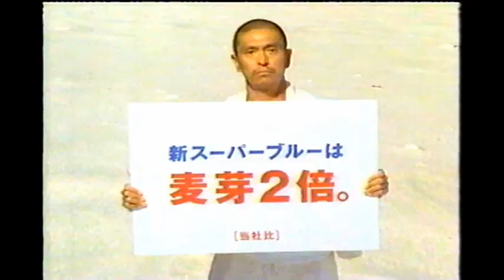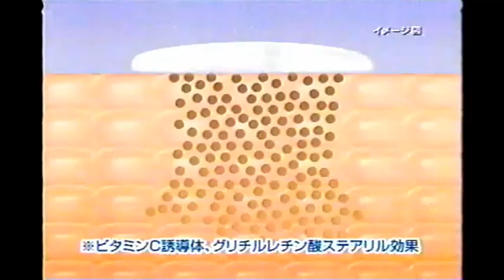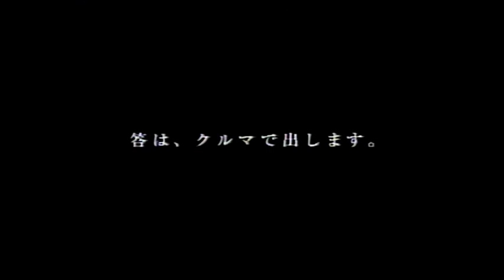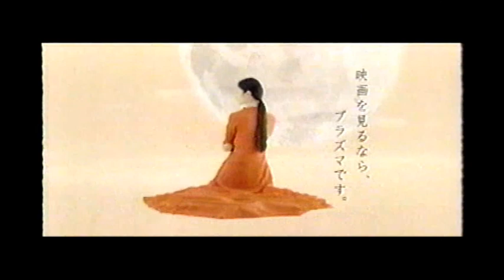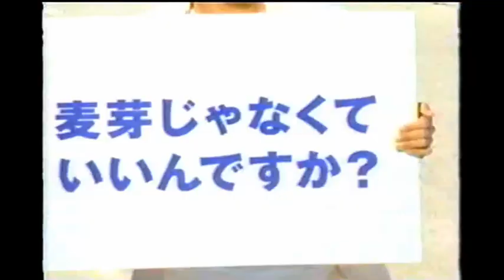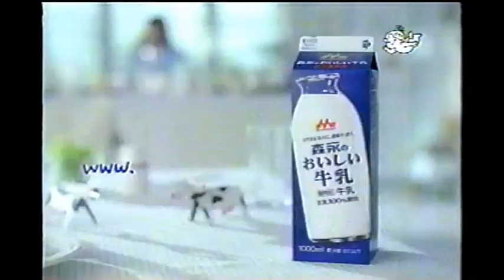May 15 2005 Japanese Commercials (from TV Asahi Sunday Western Movie Theater: The Bone Collector)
Commercials from a May 15, 2005 TV Asahi broadcast of The Bone Collector. These commercials aired during TV Asahi Sunday Night Western Movie. Also included is a mini-documentary Vol.6501 From the World's Train Window.